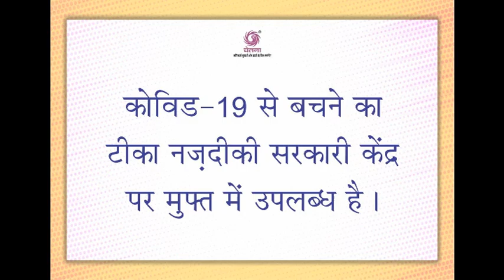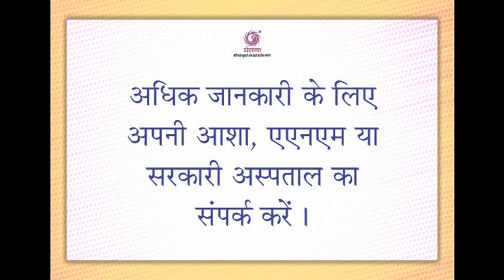covid 19 vaccination Part-1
Centre for Health, Education, Training and Nutrition Awareness (CHETNA*), based in Ahmedabad, Gujarat, India since last 36 years. CHETNA's mission is to empower women, young people and children, especially from marginalised social groups, so that they become capable of gaining control over their own, their families' and communities' nutrition, health and wellbeing.

CHETNA's approach to health embraces the life cycle of gender equity and empowerment within the wide cultural, economic and political environment

Thrust areas:
- Optimising health and development in early childhood
- Enhancing the value of the girl child and improving access to nutrition, health, education and development entitlements
- Promoting nutrition and health, especially reproductive and sexual health and the responsibilities of adolescents and young people
- Improving maternal health
- Building food security and improving nutrition

CHETNA's core activities:
Capacity building: CHETNA supports Non-Government Organisations (NGO), Government Organisations (GO), Corporates and Health and Education practitioners through facilitating training programmes and providing technical and mentoring support on how to implement gender sensitive and comprehensive health and education programmes. CHETNA has built capacities of over 60,000 people, from frontline workers and adolescents to coordinators, trainers and educators of NGOs and GOs.

Development and dissemination of Behaviour Change Communication (BCC) Material: CHETNA develops and disseminates field-tested, gender sensitive BCC materials to help facilitate training and learning with literate, semi-literate and non-literate communities. CHETNA also adapts traditional media which are easily accessible to the communities. CHETNA's BCC materials are appreciated and transcreated in several Indian languages, mass produced and used by state and national government and at international level. Over 6,00,000 BCC materials have been disseminated throughout India since 2013.

Developing innovative approaches and replicable models: CHETNA develops  people-centred models that can be effectively mainstreamed in existing government health and nutrition programmes at the state and national levels.

Advocacy: CHETNA advocates for comprehensive policies and programmes at the state, national and international levels. People, involved in formulation of people centred policies and programmes can access the voices of disadvantaged and marginalised communities through CHETNA.
Dissemination: Success, effective approached and methodology on health, nutrition and education of women, children and youth are documented by CHETNA for its wide dissemination.

CHETNA designated as a resource organisation:
Regional Resource Centre(RRC) for Reproductive and Child Health by Government of India; 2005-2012

NGO Support Organisation by Government of Gujarat from 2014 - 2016
State Training Resource Centre (STRC) by National AIDS Control Organisation; 2014 – 2016
Major CHETNA's programmes are implemented in Gujarat, Rajesthan and Mandhy Pradesh. And advocacy is being implemented at national and international level.

*CHETNA is an activity of the Nehru Foundation for Development, which is a public charitable trust registered under the Bombay Public Trust Act 1950